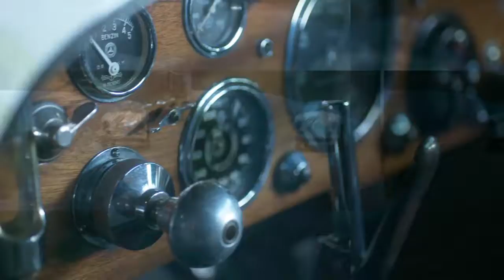Gran Turismo™SPORT theme music and game start (720p)